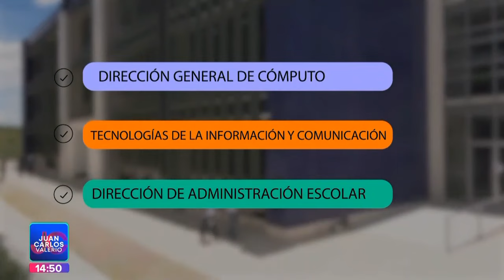Instalaciones CU2 BUAP || Noticias con Juan Carlos Valerio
✅Las instalaciones de Ciudad Universitaria de la BUAP cobran vida, vamos a conocerlas a través del reportaje de mi compañero @AldoHdez18. 👇🏨